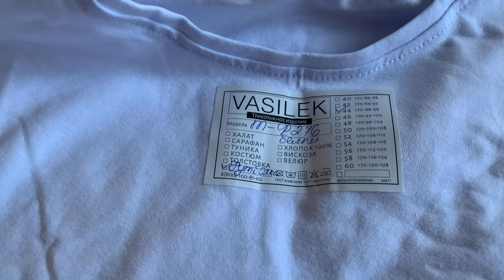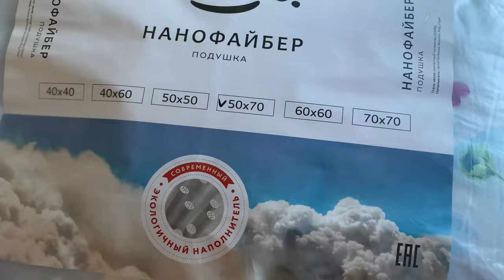РСПАКОВКА ЗАКАЗА ЛЮБИМЫЙ ВАСИЛЕК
Сарафан С 50 (принт сирень на т.-синем) нет в наличии
Костюм женский в наличии розовый
Подушка белая спанбонд нет в наличии
Наволочка трикотажная на молнии 011 - цв. шоколад